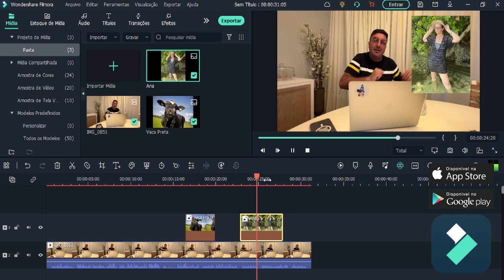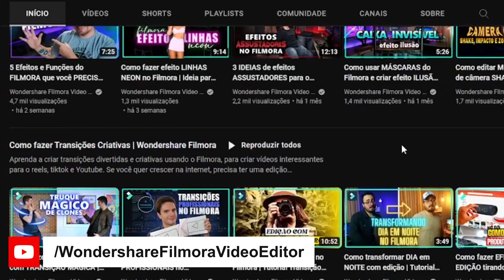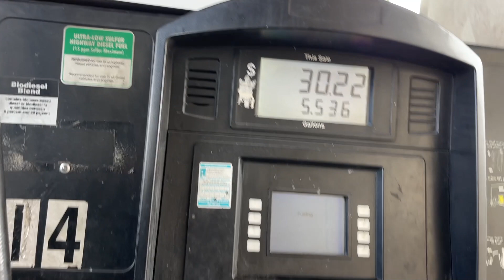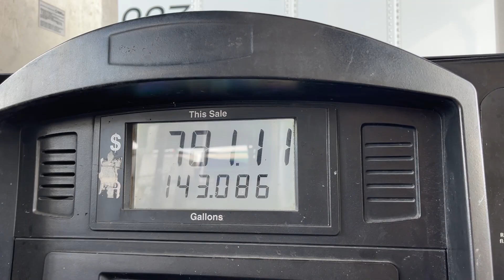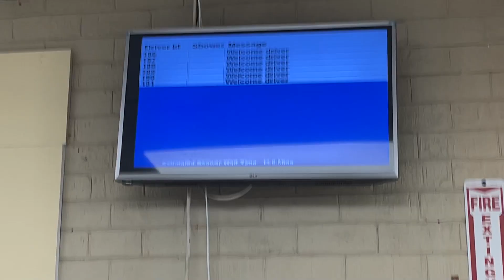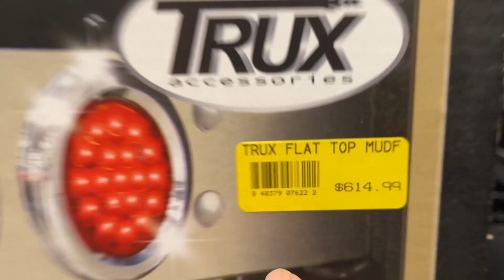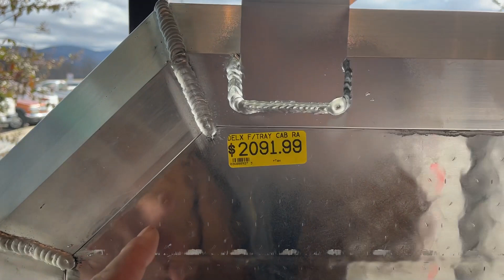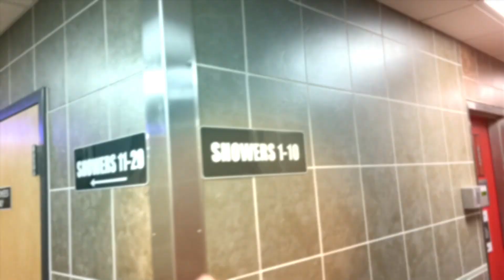CUIDADO DOBRADO NA AMARRAÇÃO DA CARGA- O FRIO ESTÁ CHEGANDO !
Link pra comprar a minha camiseta

Endereço para presentes ou recebidos:
Paulo Souza
601 Market st
Kissimmee, FL
Zip 34747